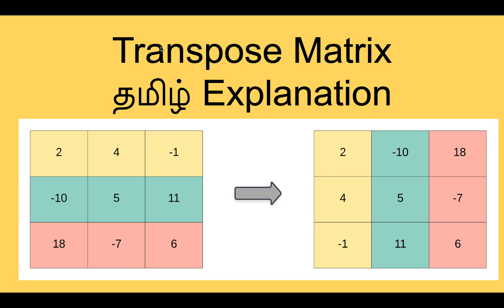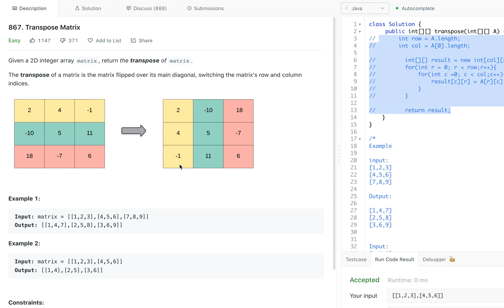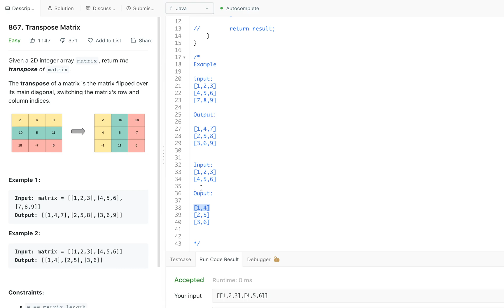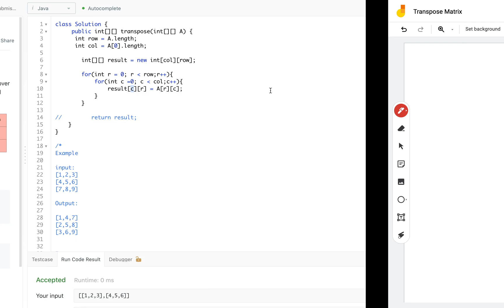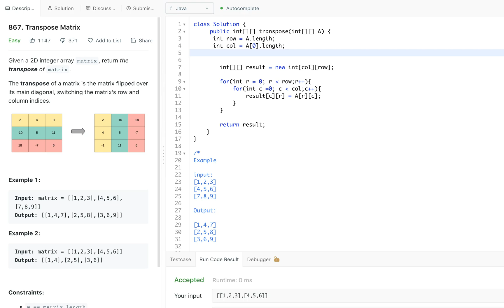Transpose of Matrix Programming Tamil Easy And Detail Explanation Tamil | தமிழ் | Leetcode in Tami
In this video has quick And Easy Explanation of how to solve the Transpose the matrix, its easy very hard problem but with simple explanation gives you idea of how to solve it easily. if you have any question join telegram channel and ask for more question.